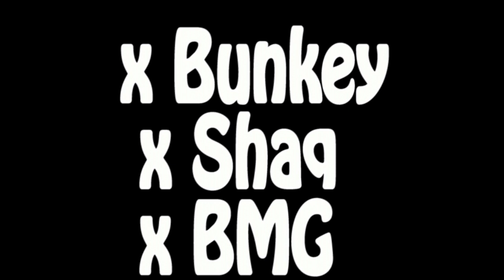SWERVE Bunkey x Shaq x BMG - HD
HOODSTARZ , FOOLHEAD !!!